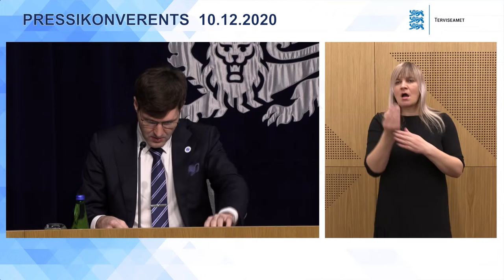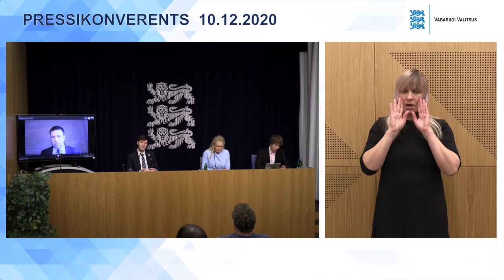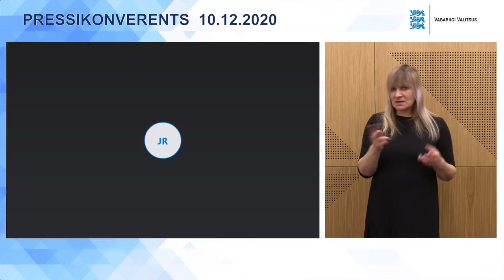Pressikonverents, 10. detsember 2020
Valitsuse pressikonverentsil osalevad ning ajakirjanike küsimustele vastavad peaminister Jüri Ratas, rahandusminister Martin Helme, rahvastikuminister Riina Solman ja sotsiaalminister Tanel Kiik.